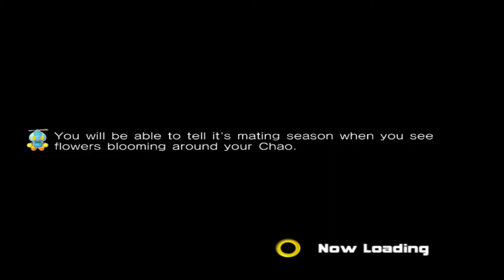Sonic Adventure 2 - Part 20 Metal Nightmare